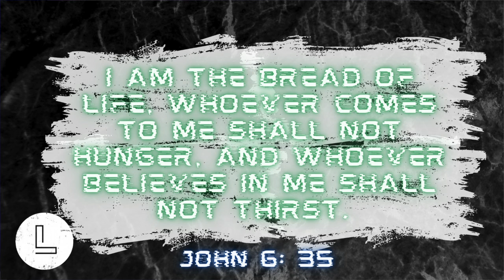I AM ... The Bread of Life // YTH ONLINE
Hello and welcome to Limitless Hereford YTH ONLINE! We are so glad you could join us. Please do show support and encourage us as we endeavour on this journey and navigate this season.

Here we are starting our new series I AM ... I AM is made up of 7 statements that Jesus made! So it seems fitting as we have entered a new year to realign our focus into Jesus.